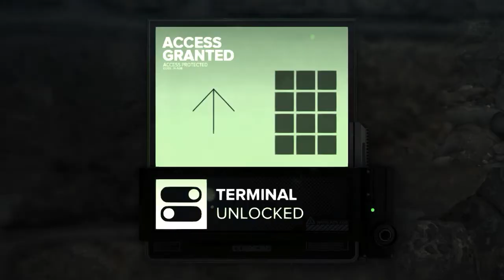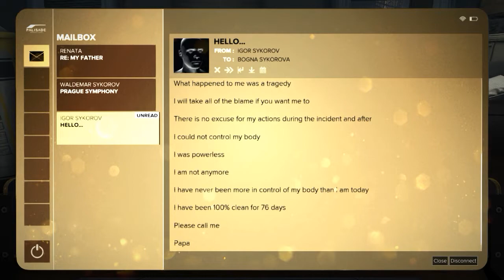DXMD: System Rift walkthrough 01 (Lethal, All collectibles, Hard, No commentary ✔)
Welcome to DXMD: System Rift DLC walkthrough!
This walkthrough is done on the "give me deus ex" difficulty and gameplay style is smooth run with exploring :)

Points of interest:
3:52 - Skip intro
10:45 - Praxis Kit
11:50 - Praxis Kit
16:10 - Praxis Kit
20:27 - eBook

- Full DLC walkthrough
- Lethal
- All collectibles
- All missions completed
- Level exploration

Game info:
Developer: Eidos Montréal
Publisher: Square Enix
Engine: DAWN
Release date: August 23, 2016

Cheers!

Stuff for search engines:
Deus Ex Mankind Divided System Rift lethal walkthrough no commentary part 1
DXMD System Rift lethal walkthrough no commentary